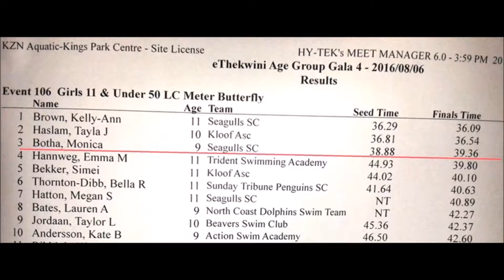Age group 4 Girls 11 & Under 50 LC m fly - 9-year-old @ 39:36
Seeded time and PB at 38:88 in the 50 meter butterfly - Monica in Lane 7 @ 9 seeded with the older swimmers - consistency and execution of the stroke is bringing down her times. Growing stronger every day
Mica in Lane 7
Lane 3 @ 11
Lane 0,1,8 & 9 @ 12
Lane 5 @ 13
Lane 4,6 @ 14
Lane 2 @ 19